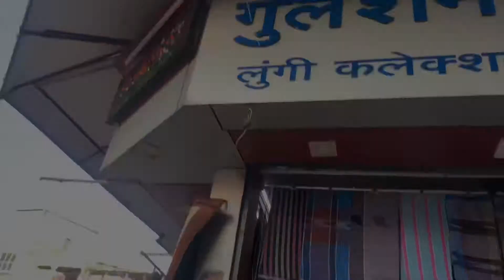Meet With Munna Dada in Malegaon || Khandesh Panti Lead Actor Munna Dada || Chotu Dada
So guys hum aa gae hai ek or amazing video ke sath. Malegaon ki galiyon me ghoomte ghoomte hume munna dada mile khadesh panti ke actor. Chotu dada ke team me se ek hai ye. Bahut hi acche insaan hai ye ikdam polite hai. Nature wise he is very good 👌.

Agar aap malegaon aa rahe hai to yaha ki Mohammad Ali road jarur visit kare. Agar aap ko kuch shopping karni hai to Mohammad Ali road jarur jae. Ye pura market area hai had cheeze milte hai. Or sabse main cheez malegaon famous hai yaha ke loom ke karkhano ke wajah se. Look ke Karkhane kya hote hai yaha machine ke through raw kapde banae jate hai. Uske baad ise market me sale ke liye bheja jata hai. Or yaha se hi pure India ne raw kapde export kiye jate hai.